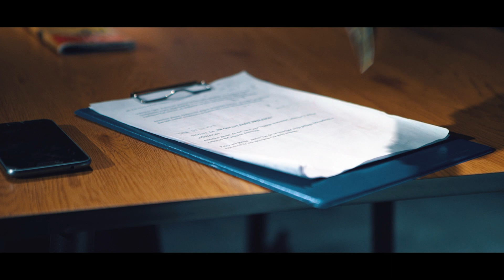Krijesnice // Trailer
Radnja drame događa se u zračnoj luci koja je, iako simbolizira slobodu kretanja i doživljavanja, strogo kontrolirano mjesto. Krijesnice tematiziraju tranzicijski prostor i vrijeme, snalaženje i nesnalaženje u njima. Ljudi se susreću u zračnoj luci i, prisiljeni na čekanje, jedni drugima staju na put i utječu na sudbine.

Autorica teksta je Tena Štivičić, jedna od najznačajnijih i najizvođenijih hrvatskih suvremenih autorica – ovaj tekst praizveden je 2007. godine i napisan ekskluzivno za Zagrebačko kazalište mladih. Uprizorenje na Velikoj Sceni Kazališta Marina Držića postavit će redatelj Paolo Tišljarić uz sudjelovanje skoro cijelog umjetničkog ansambla KMD-a.

*Kazalište Marina Držića se posebno zahvaljuje autorima čije se skladbe koriste  u predstavi uz dopuštenje: Aleksandar Ljiljak (“Putujem”) i Gordan Muratović / Coco Mosquito (“Zar je stvarno došao taj dan”). Vokalne aranžmane potpisuje Paola Dražić Zekić.

*Kazalište Marina Držića se također zahvaljuje udruzi Audiovizualni centar Dubrovnik na tehničkoj podršci za produkciju audio i video materijala.